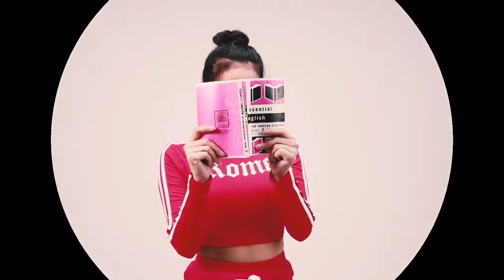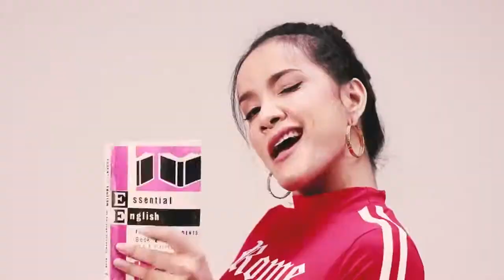New Song 2017 What's Your Name ពេជ្រ សោភា Pich Sophea Khmer New song 2017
Hello ! Guy this is my new video .What's Your Name   ពេជ្រ សោភា   Pich Sophea   Khmer New song 2017

If you belong to this video please don't take down my video

ខ្ញុំយកពីគេមកផ្សព្វផ្សាយបន្ត សូមអភ័យទោះទុកជាមុន បើមិនពេញចិត្តនូវ video ណាមួយខ្ញុំនឹងលប់វាចោលវិញ